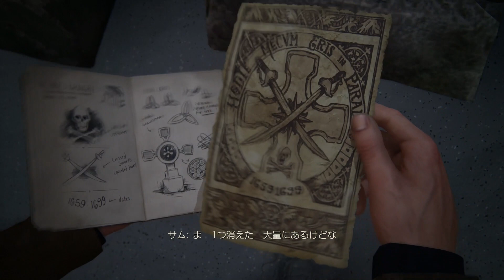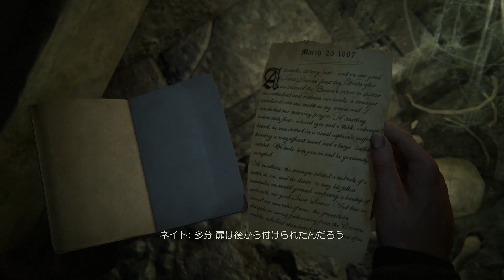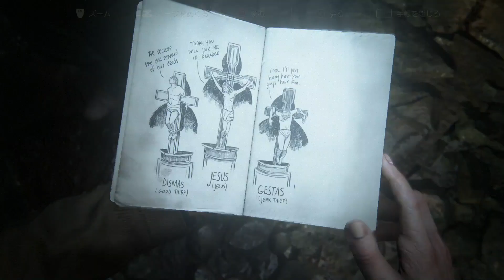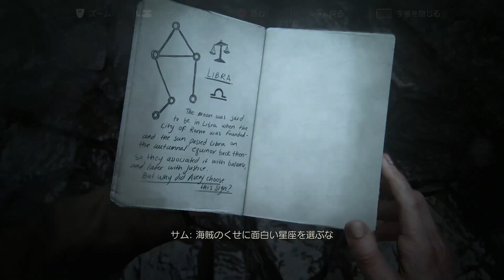【アンチャーテッド海賊王と最後の秘宝】Chapter8ヘンリー・エイブリーの墓2/3☆エイブリーの墓石の下には謎の地下空間がある。遺体安置所だけではないようだ。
アンチャーテッドシリーズの4作目です。2022年2月にはアンチャーテッドのゲームから派生した映画が公開されています。